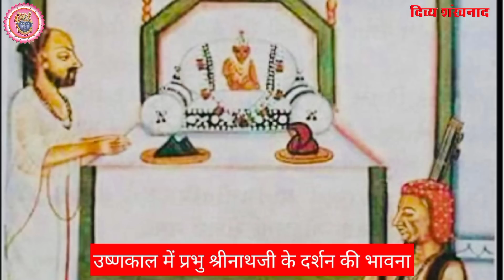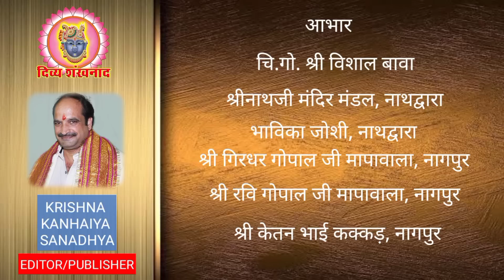श्रीनाथजी-श्रीद्वारिकाधीशजी के बीच आज के मुकुट काछनी के ऋतू के छेल्ले श्रृंगार में क्या है सम्बन्ध?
उष्णकाल में श्रीनाथजी दर्शन की भावना? कल कौनसे श्रृंगार? देश विदेश की पुष्टिमार्गीय हवेलियों से दर्शन। आज कौनसा विशेष भाव कीर्तन है?
21 Apr 2023. Shrinathji Darshan. Shrinathji Temple Nathdwara. Mukut Kachhni shringar. Shri Yamunaji. Pushtimargiya Video. Shri Girirajji Darshan. Navneet Priyaji. Shri Vitthal Nathji. Shri Dwarikadhishji. Sudarshan Chakra. Vallabhacharyaji. Baithak. Kirtan. Summer. Heat. Hindu Temple. Hindu Mandir. Vaishnav Special

Topics covered
1)Shreenath ji bhajan
2)Shreenath ji song
3)Shreenath ji aarti
4)Shreenath ji
5)Shreenath ji status
6)Pushtimarg ke sare
7)prachin mandir
8)Pushtimarg prasidh temple
9)pushtimarg ke sabse important temple
10)pushti shringar
11)shreenath ji shringar
12)ajj ke shringar

Language-hindi